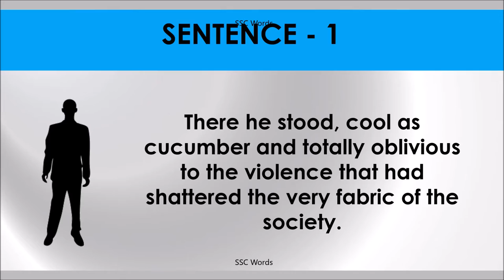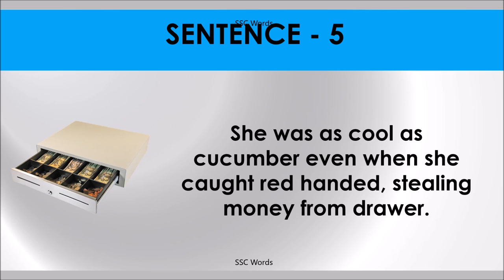COOL AS CUCUMBER Idiom 1030 # Meaning and five sentences # SSC Words